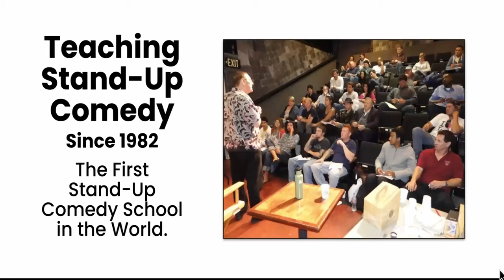🎤Level 1: Build a Comedy Routine Free Webinar - Beginner Classes Greg Dean Comedians Stand Up Jokes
💡Get laughs and respect with your comedy routine.

🥸Level 1: Build a Comedy Routine - In Person and Live Zoom Classes

🚀NOT IN Southern California and want to learn from Greg Dean? Zoom Comedy Classes and OnDemand Courses at stand-upcomedy.com.

😎Introduction to Stand-Up Comedy
😎Joke Writing Made Simple
😎 7 Instant Joke Writing Techniques
😎How to Be a Stand-Up Comedy MC
😎10 Steps to Be a Working Comedian

📗My Book: “Step by Step to Stand-Up Comedy“